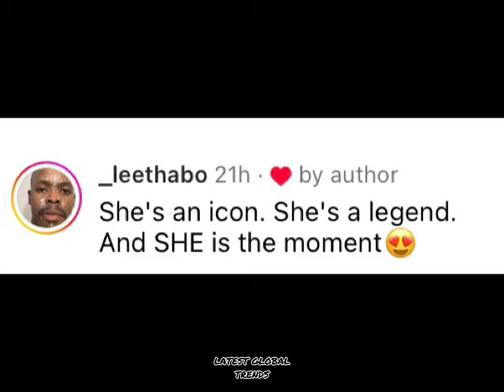Mihlali Ndamase is a Legend and an Icon